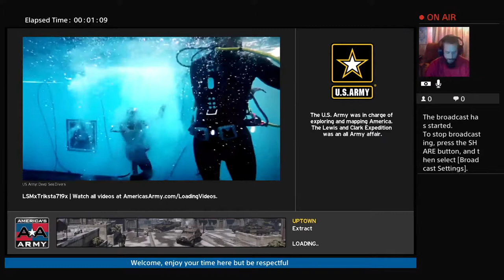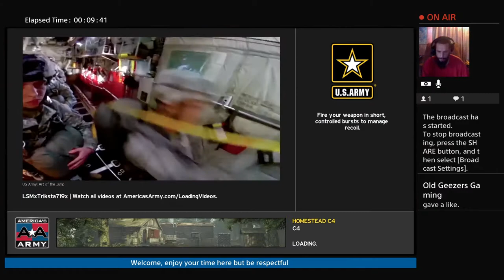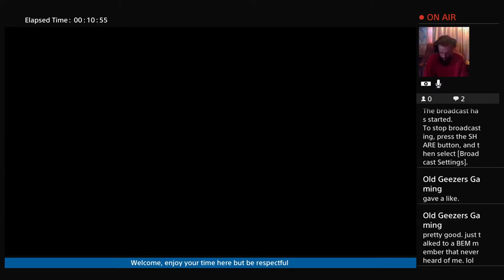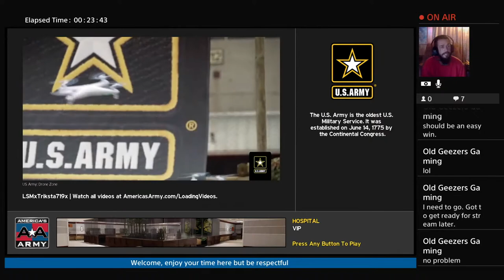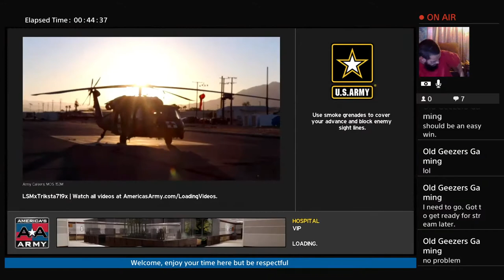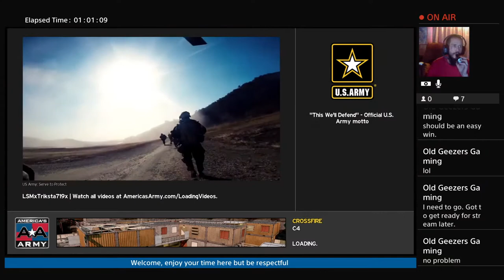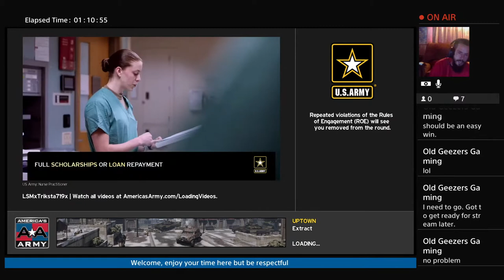LSMxTriksta719x The Grind for LSM inc. As always we welcome all who seek a home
I am an avid gamer and love streaming live with friends and viewers. I am always down to help teach new gamers and streamers how its done. I mainly play FPS games but am always looking for suggestions on new and exciting games.